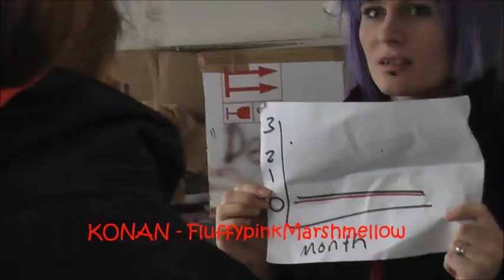A.K.A.T.S.U.K.I opening 2 extended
I made this by accident thinking anime opening's last a avarage of 1:30, untill i realised this isnt a anime opening. Its a TV show, so I looked into it and realised is like 40 seconds shorter :/ meh ... thought you people of the internet might like to see a longer one. ... or not but its there if you want it.

     aqua-monkey
p.s If you are watching this video and havent seen our A.K.A.T.S.U.K.I series please go check it out :D